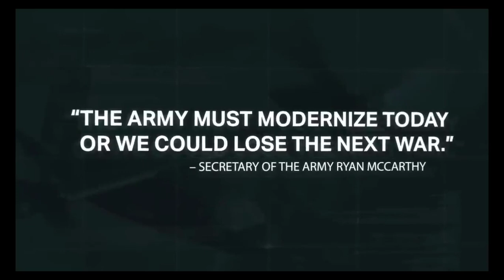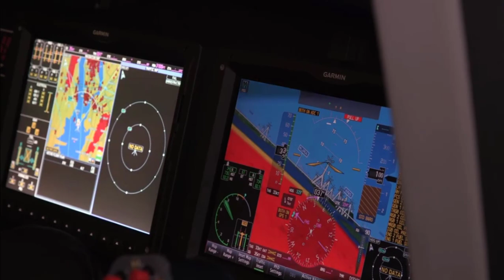DEFIANT X Penantang Terkuat V280 Valor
DEFIANT X Penantang Terkuat V280 Valor dalam program FLRAA (Future Long Range Assault Aircraft)